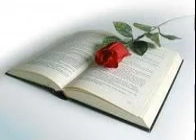FAITES DU BIEN À CEUX QUI VOUS HAÏSSENT – Matthieu 5.44c